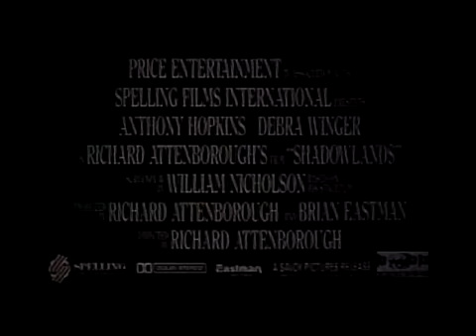Shadowlands - Trailer - 1993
- This emotionally moving romantic drama was adapted by WilliamNicholson from his own acclaimed play, based upon the real-life romance (during the 1950s) between the British writer C.S. Lewis and a divorced American poet named Joy Gresham. Best known for writing The Lion, The Witch, and The Wardrobe, Lewis (Anthony Hopkins) is living comfortably as a respected Oxford don, his academic lifestyle a kind of shell protecting him from the emotional risk of love. Joy Gresham (Debra Winger) arrives at Oxford as an avid admirer of Lewis's writing, and the safety of his collegiate routine is quickly disrupted when Lewis realizes that he's fallen deeply and unexpectedly in love. Their courtship is uniquely engaging; he's shy and uncertain, she's outspoken and bold. But when Joy is diagnosed with cancer, Lewis's Christian faith is put to the test--he cannot fathom why their happiness together would be so drastically challenged. Together, they find a way to accept and honor the time they have shared together, and under the sensitive direction of Richard Attenborough, Shadowlands arrives at a conclusion that is both heartbreaking and uplifting at the same time. Hopkins and Winger are equally superb in this absorbing story of personal and spiritual transformation--a story previously filmed for British television in 1985, with Joss Ackland and Claire Bloom.